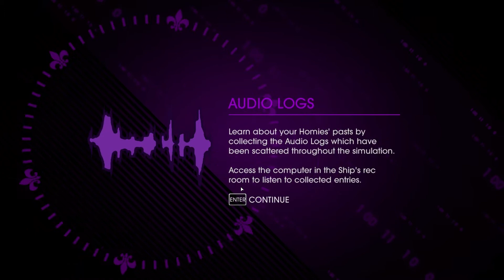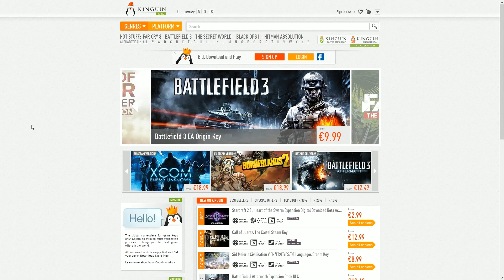Saints Row 4 ~ Part 16: Johnny Gat! ~ Dutch Dual Commentary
We gaan Johnny redden! Of toch niet? :P